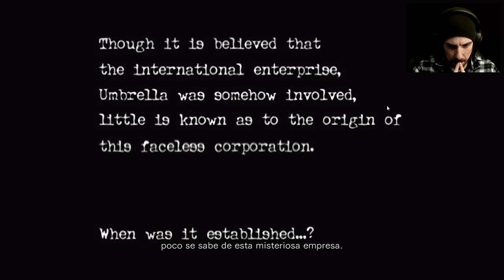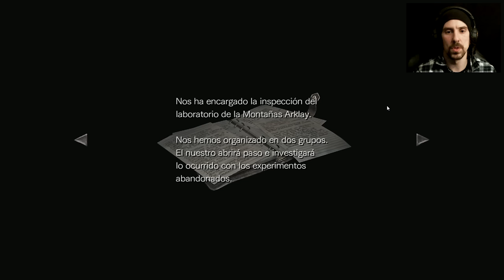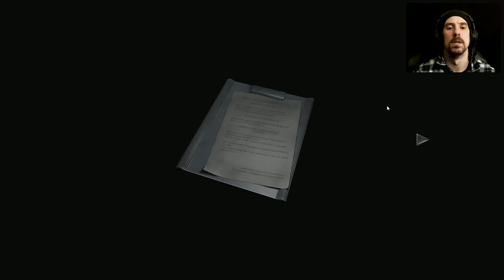Resident Evil Zero HD Remaster | Español | Capitulo 1 "Ecliptic Express"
Regresa "Resident Evil Zero" al canal y en esta ocasion en su version "HD Remaster".
Un lavado de cara a nivel grafico, visual y con algun pequeño cambio a nivel jugable, que le sienta de maravilla a esta precuela del Resident Evil original.
En esta ocasion, asumimos y alternamos el control de dos personajes, Rebecca Chambers y Billy Coen.
Dos "enemigos", que estan a obligados a entenderse, para escapar de esta pesadilla creada por la corporacion "Umbrella".
Un juego con olor a clasico, que estoy encantado de volver a disfrutar junto a vosotr@s.
Saludos gente!
PaZ

8º
Quiero dar las gracias a mi novia Gema.
Te quiero.

9º
Richar